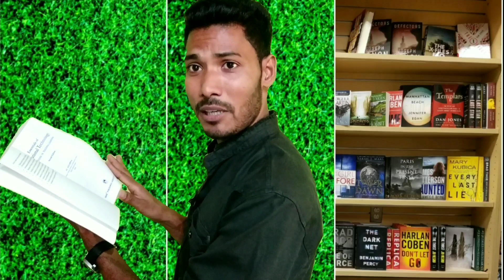How to Learn English through Assamese| ইংৰাজী কেনেকৈ কব পাৰি চোৱা।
How to learn English through Assamese